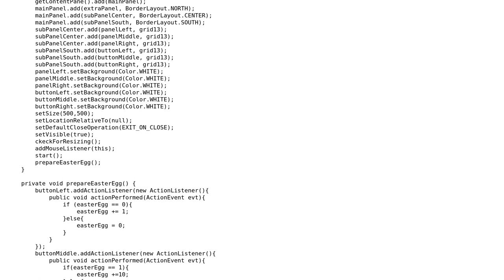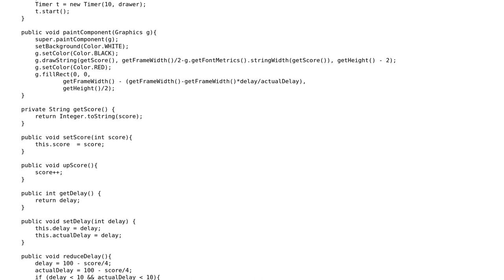Piano Tiles-like-Game: Mouse LorMorR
With thanks & praise to God, and with thanks to the many people who have made this project possible! | Content (except music & images) licensed under CC BY-SA | Music | Images & others | With thanks to user Skrelp user Jamal user falsarella and the Stack Exchange Network Trademarks are property of their respective owners. You are responsible for your own actions.